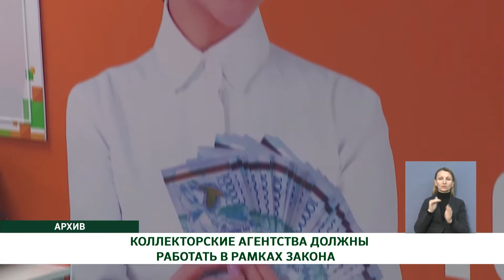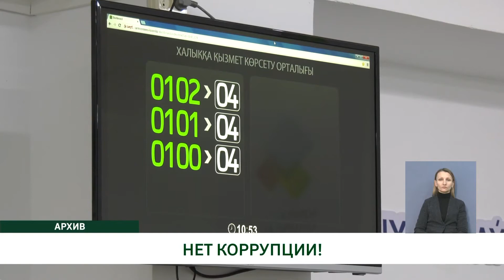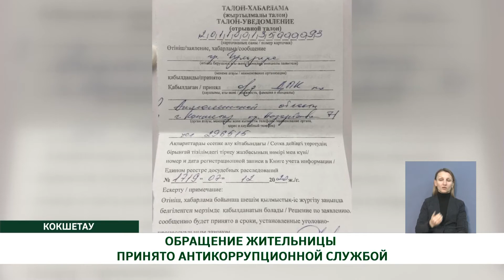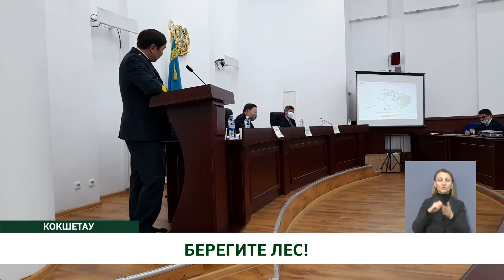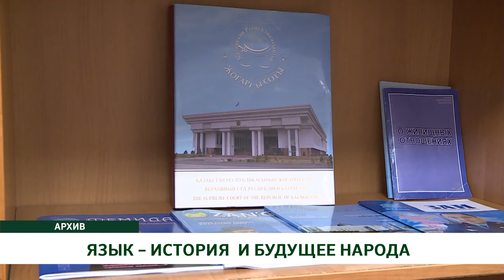"Көкше-ақпарат" /рус/ 09.12.2020